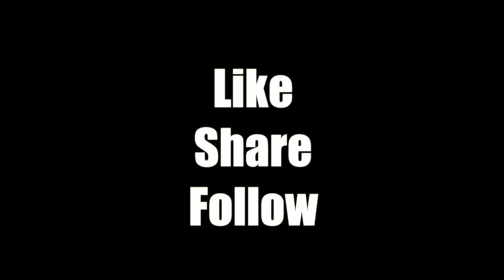Publicly Walking With Israel's Flag in Berlin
Publicly Walking With Israel's Flag in Berlin. This is the reaction I got!